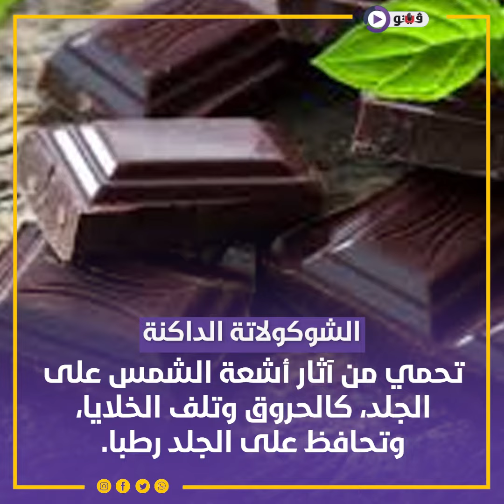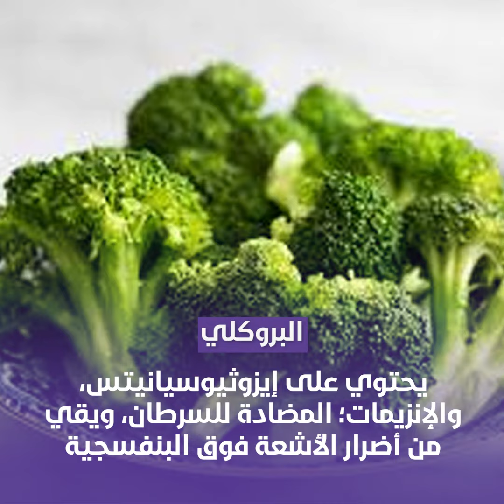أكلات مهمة لمواجهة الموجة الحارة، ترطب جلدك وتحميك من الشمس